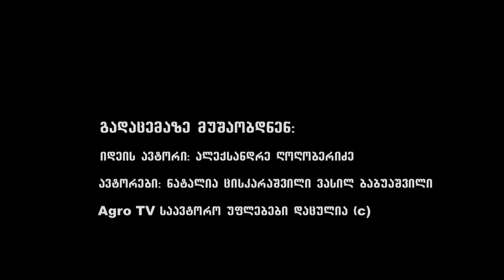გოჭების მარათონი - მეორე გადაცემა